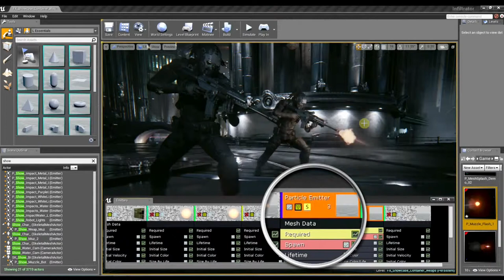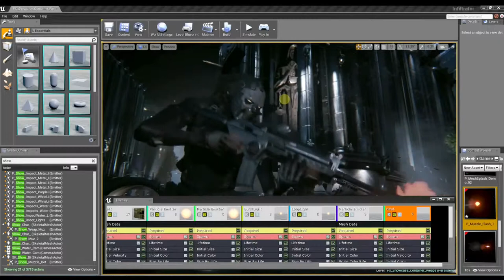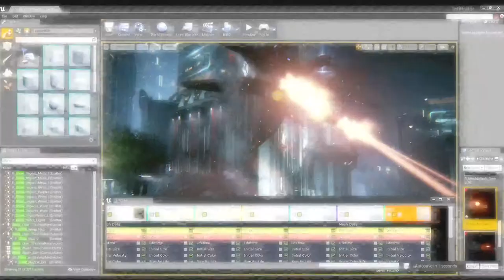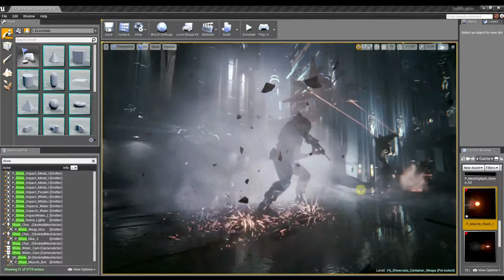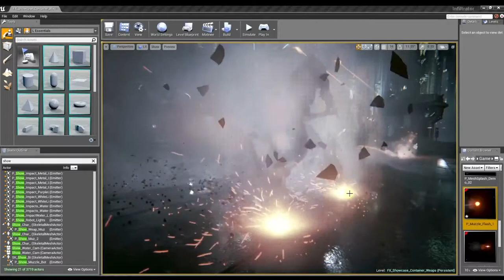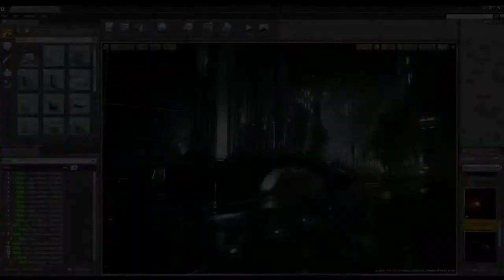Unreal Engine 4 Visual Effects